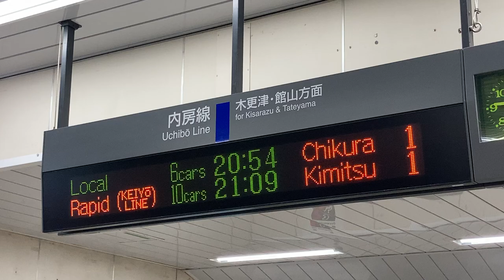JR東日本 姉ヶ崎駅 改札 発車標(LED電光掲示板)